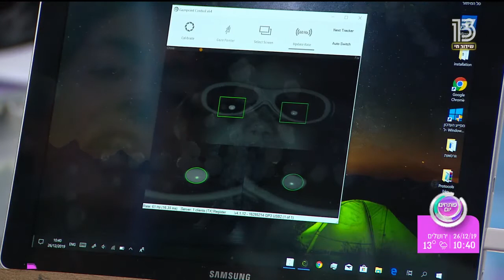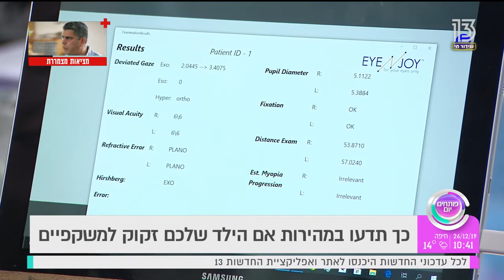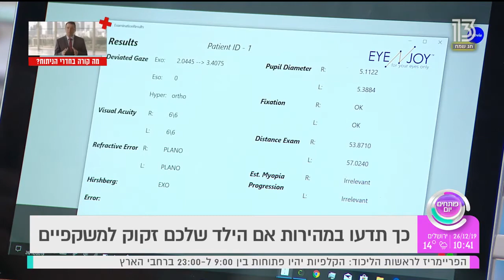Noya en canal 13 con el nuevo invento de Michal Green - נויה בערוץ 13 עם הפטנט החדש של מיכל גרין